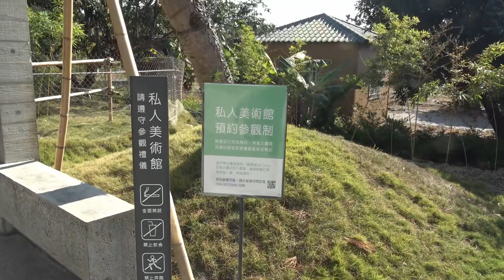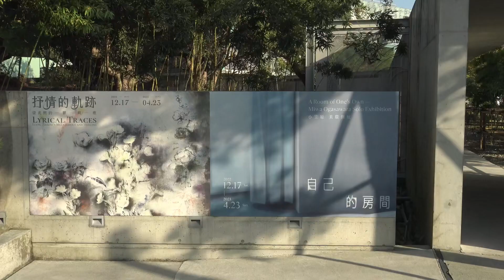20221223 南投草屯毓鏽美術館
20221223 南投草屯毓鏽美術館